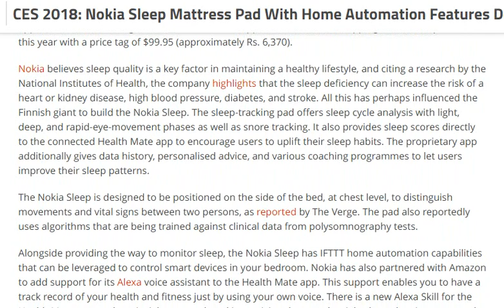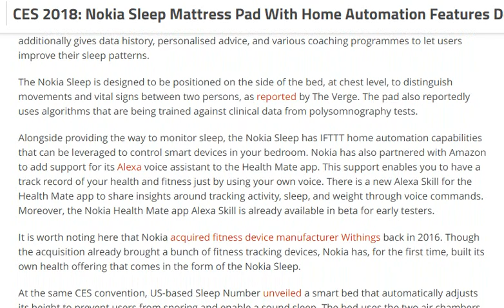Nokia Sleep Mattress Pad With Home Automation Features Debuts [tech]